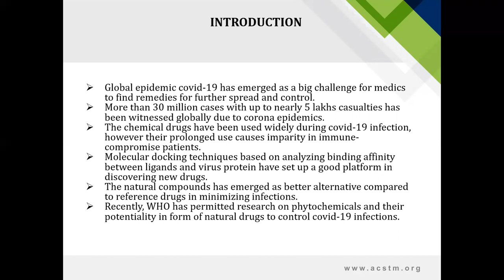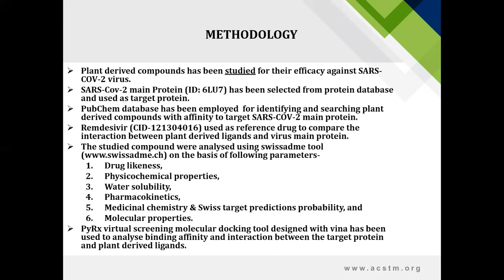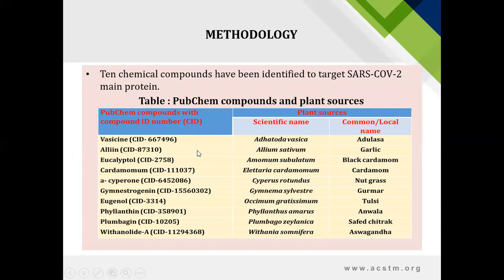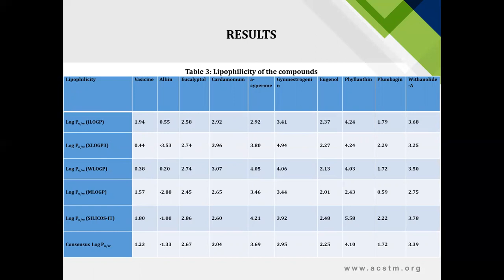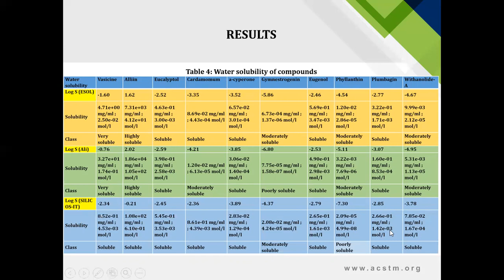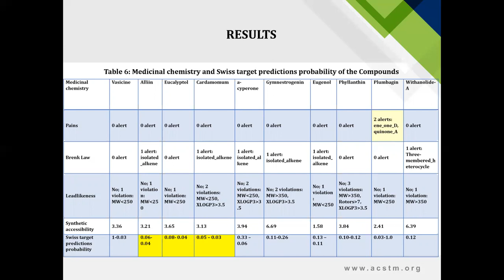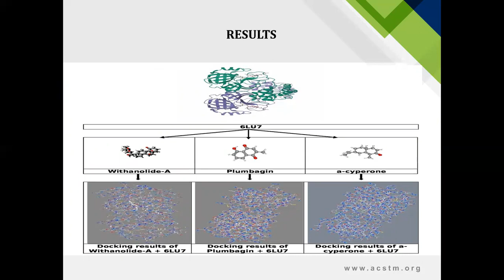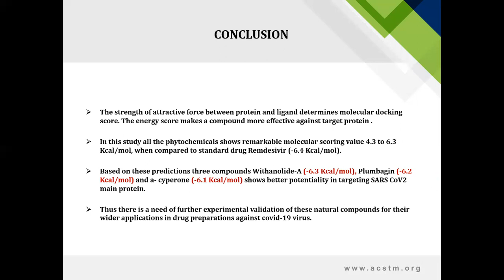Dr. Sandeep Pandey | Oral Presenter | Awadesh Pratap Singh University, India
Title of Presentation:
Potentiality of Medicinal Plants Against SARS-COV-2 Virus

Speaker Details:
Dr. Sandeep Pandey
Awadesh Pratap Singh University, India